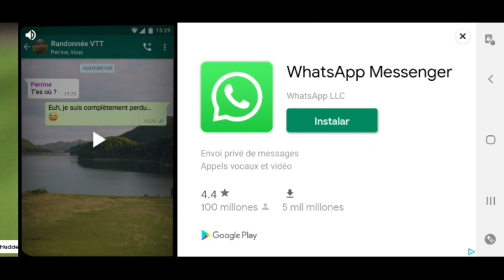CRYSTAL PALACE VS WYDAD ATHLETIC CLUB| LA CHAMPIONS LEAGUE - DLS21/DREAM LEAGUE SOCCER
Seguir me en Instagram:
Estoy en Instagram como @theozardofficial. Instala la aplicación para seguir mis fotos y vídeos.